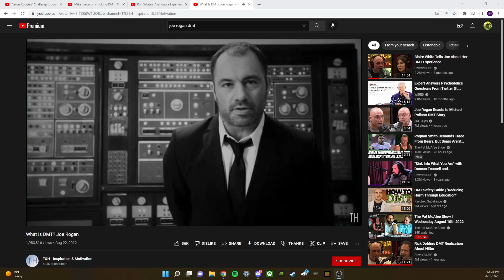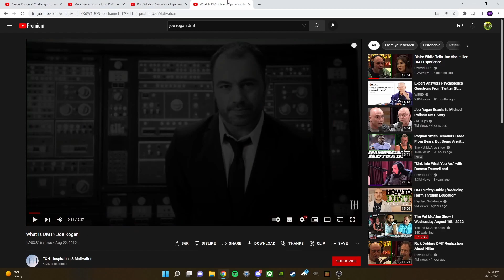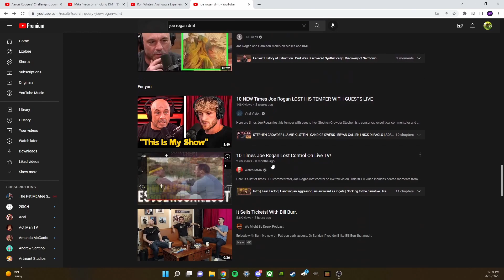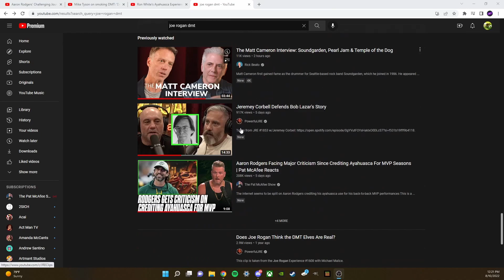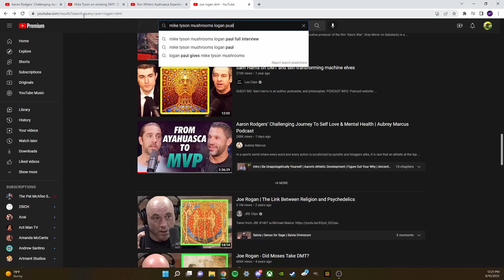Why I stopped making Psychedelic Videos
Topics are timestamped!

00:00 Intro
00:40 Start (My Original Intentions)
01:27 Different Perspectives in Society
02:28 MY FIRST CANNABIS EXPERIENCE
03:22 MY FIRST MUSHROOM EXPERIENCE
04:45 "TRUTH" metaphor
06:30 Mainstream Exposure (EXAMPLES)
08:20 ELON MUSK Commenting on Mushrooms
09:50 Competing for Attention VS. Music
11:48 The "YouTube Scene" (Policies)
13:45 Mike Tyson Eating Mushrooms (live)
14:46 My Next Job
15:22 Final Thoughts